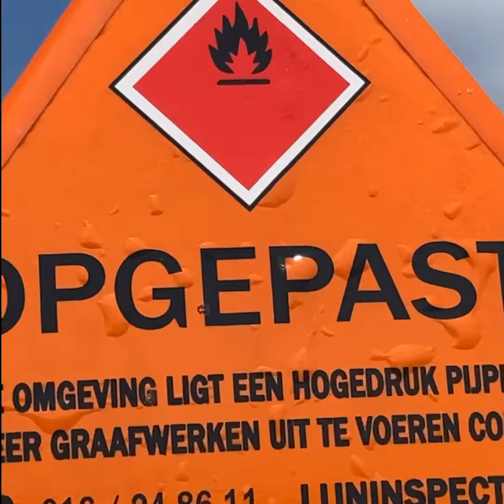Damn bro look at that skin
Incredibly beautiful man
Tbh